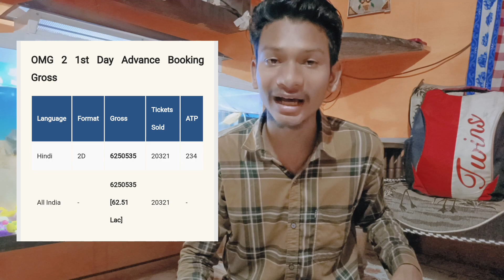Oh My God 2 Advance Booking Collection | OMG 2 Advance Booking Report | OMG 2 Budget | Akshay Kumar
omg 2 latest news
omg 2 latest advance booking collection
omg 2 day 1 advance booking collection
omg 2 box office collection
omg 2 movie update
omg 2 official budget
omg 2 promotion update
omg 2 advance booking day 1
oh my god 2 day 1 advance booking collection
oh my god 2 movie latest news

Hope you enjoy watching this video a lot.